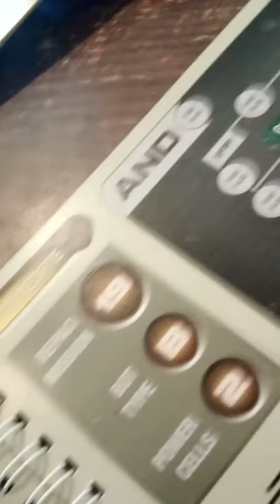Another eff up on robots repair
Oz wasn't oz at beginning of movie